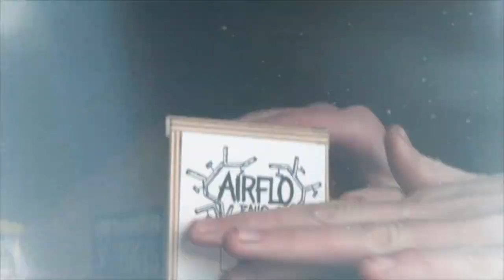Airflo Unboxing and Mini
lol. Never dun dis b4. iss for funn. lol haha. Get sum rails bb.